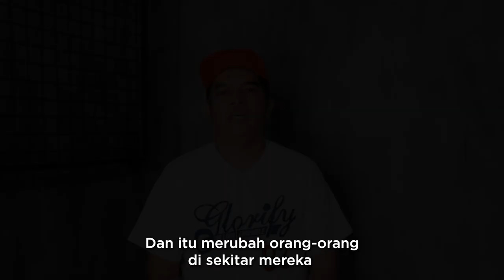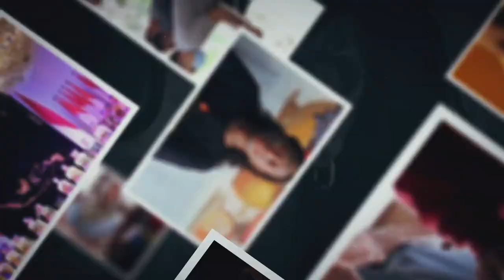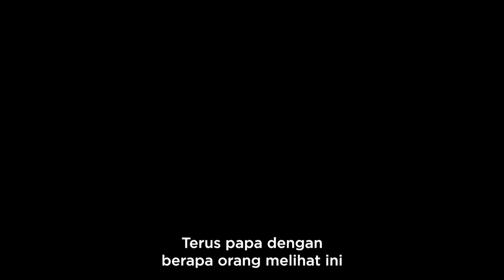GLORIFY THE LORD ENSEMBLE | Siapa Dia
Passion untuk membuat Paduan Suara yang berjiwa anak muda oleh Daud Saba merupakan awal terbentuknya paduan suara Glorify The Lord Ensemble.

Paduan Suara yang terbentuk dari 9 Mei 1993 ini masih bertahan kuat sampai generasi saat ini.

Saat ini Glorify, dipimpin oleh Deni Saba, dan Ojak Parulian Hutagalung sebagai Head Leaders bersama Irene Saba dan beberapa leaders lainnya, paduan suara ini tetap berdiri kuat untuk membuat generasi yang kuat secara karakter dan dapat memberikan perubahan untuk lingkungan sekitarnya.

Kekeluargaan yang ditanamkan kuat didalamnya telah membentuk Anggota kurang lebih sekitar 500an orang baik yang aktif maupun yang sudah menjadi

Nonton cerita lengkapnya yah...